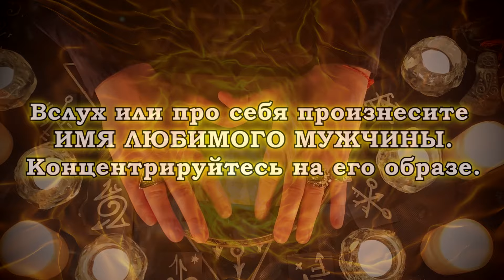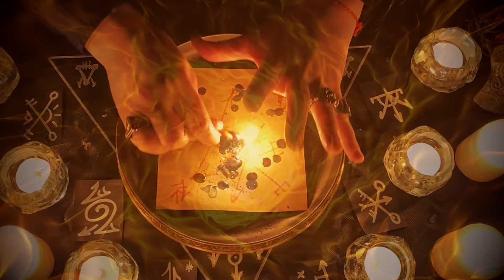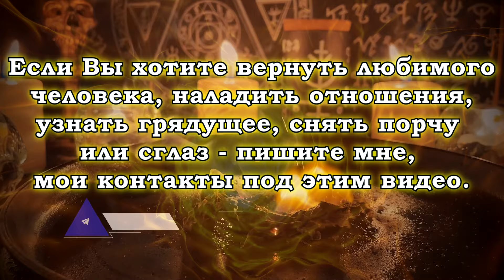💕ОН БУДЕТ БЕГАТЬ ЗА ТОБОЙ ХВОСТОМ!💘БЕЗОТКАЗНЫЙ ПРИВОРОТ НА ЛЮБИМОГО МУЖЧИНУ!⏰РАБОТАЕТ МОМЕНТАЛЬНО!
💘 Перед Вами СИЛЬНЫЙ ПРИВОРОТНЫЙ ЗАГОВОР, который БЕЗОТКАЗНО  ВОЗДЕЙСТВУЕТ НА САМЫХ УПРЯМЫХ И СВОЕНРАВНЫХ МУЖЧИН. ДЕЙСТВУЕТ БЫСТРО, БЕЗ ОТКАТА И НЕГАТИВА! Надёжно сковывает волю объекта и направляет его внимание только в Вашу сторону! НУЖНО ВСЕГО ЛИШЬ СКОНЦЕНТРИРОВАТЬСЯ НА ЛЮБИМОМ МУЖЧИНЕ, ВНИМАТЕЛЬНО СМОТРЕТЬ РИТУАЛ И СЛУШАТЬ ЗАГОВОР. ВЫ МОЖЕТЕ СМОТРЕТЬ ЭТО ВИДЕО НЕОГРАНИЧЕННОЕ ЧИСЛО РАЗ, В ЛЮБОЕ ВРЕМЯ СУТОК И НА ЛЮБУЮ ЛУНУ! С КАЖДЫМ ПРОСМОТРОМ, ВОЗДЕЙСТВИЕ БУДЕТ НАБИРАТЬ СИЛУ И ПРИБЛЕЖАТЬ НУЖНЫЙ ВАМ РЕЗУЛЬТАТ!

⚡️Отнеситесь к процессу серьёзно и СМОТРИТЕ РИТУАЛ НЕ МЕНЕЕ 3-х РАЗ В УДОБНОЕ ДЛЯ ВАС ВРЕМЯ! Безусловно, и как всегда в магии, нужна Ваша вера в свои силы и намерения, ведь наши мысли материальны. Помните об этом.